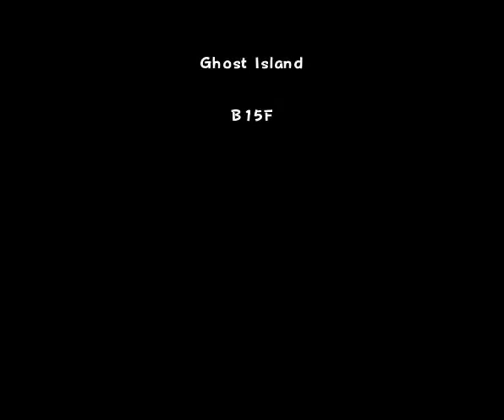Pokemon Super Mystery Dungeon(3DS)(U)(ABSTRAKT) - PT(Pt 3)(02-27-23)